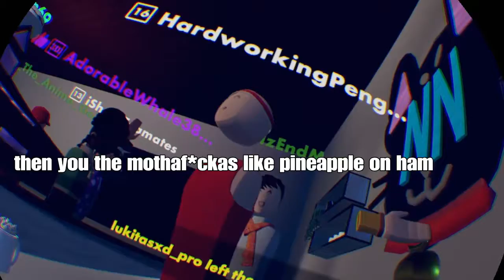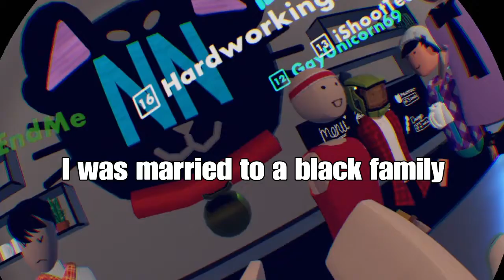This is just amazing but chaotic